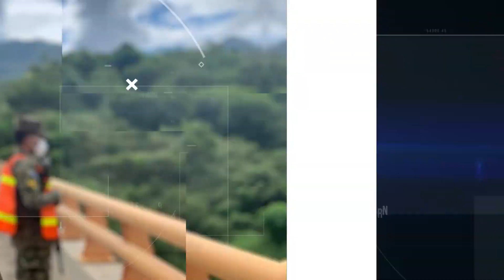Noticiero TRV Edición Digital – 29 de noviembre